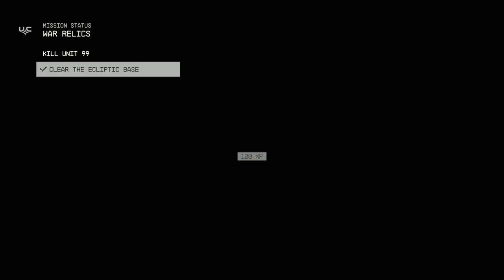STARFIELD: NEW GAME+ - XBOX Walkthrough - PART 19 - WAR RELICS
War Relics - United Colonies
Talk To Sarah Morgan - Activity